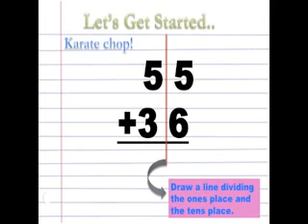Standards Based MovieVanessa Newman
TeacherTube User: Nessleigh

Process video for adding two digit numbers with regrouping.